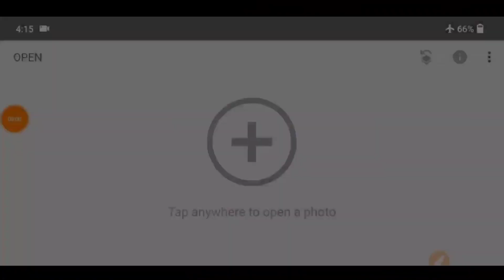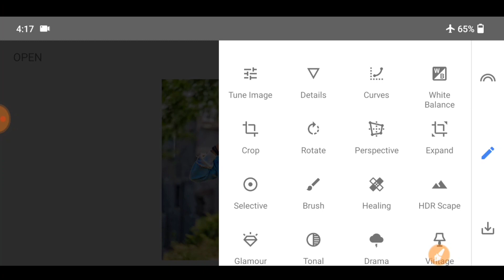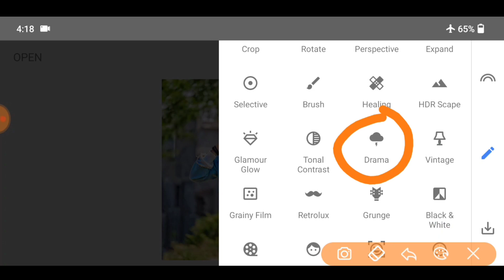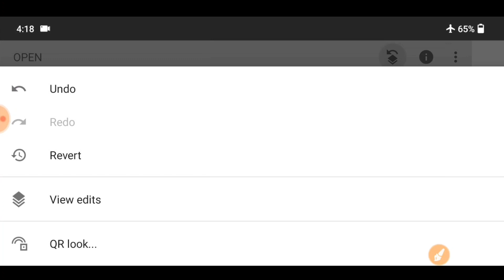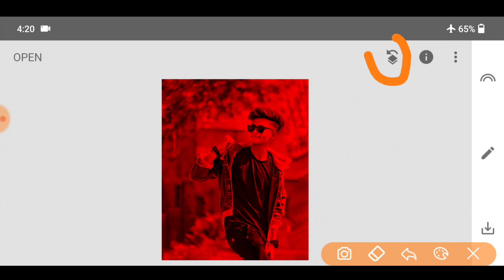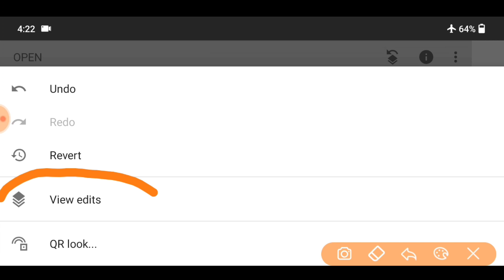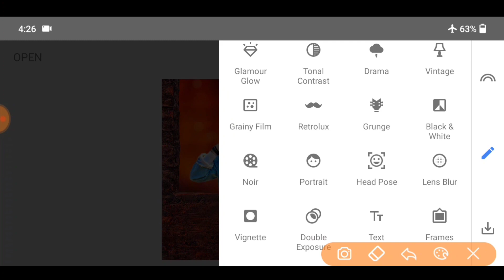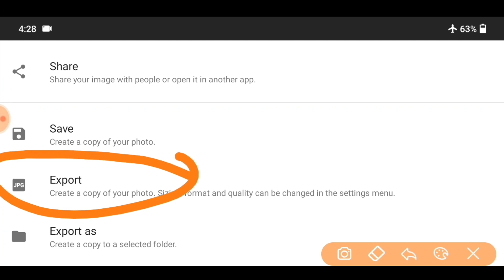Snapseed Cb Photo Editing || Snapseed Se Cb Photo Editing Kaise kare || Cb Photo Editing Trick